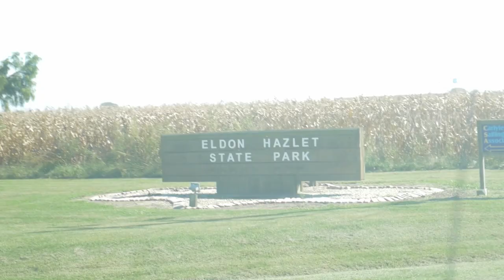BANK Fishing a GIANT LAKE!?!?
I attempt to catch fish in the second largest lake in Illinois, behind lake Michigan, from the BANK!

Don't send me stuff!... but if you want to I'd really appreciate it!

618 Fishing
Hamel, IL. 62046

Fishing Gear:

Rod: 7'1" medium power, xtra fast action G Loomis e6x jig and   worm rod